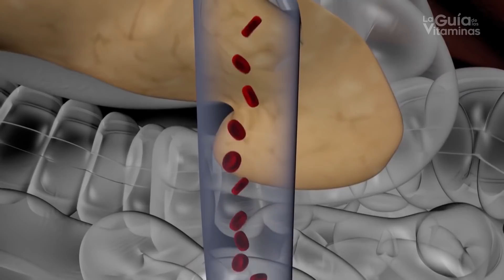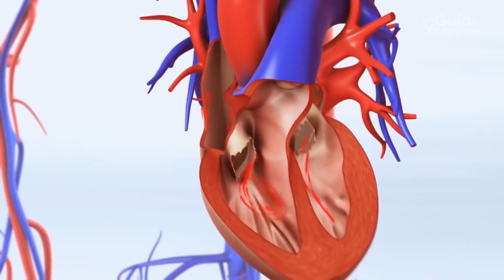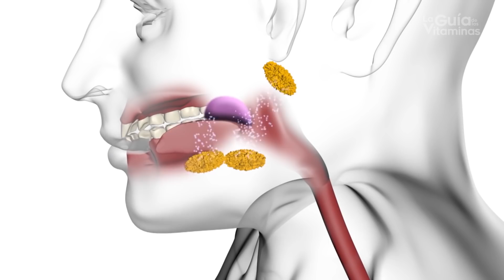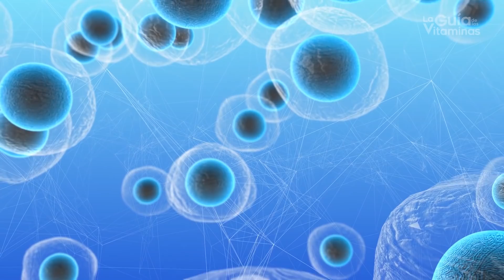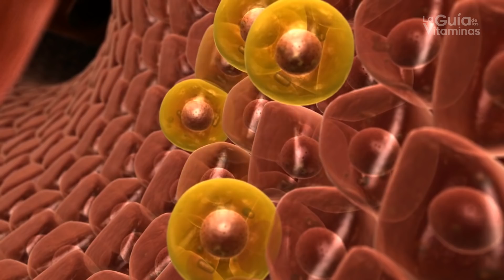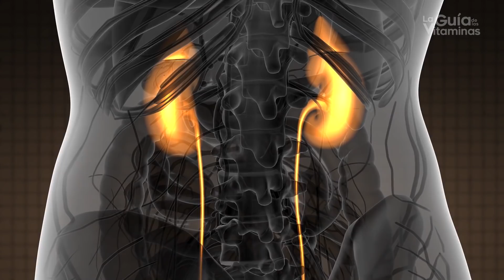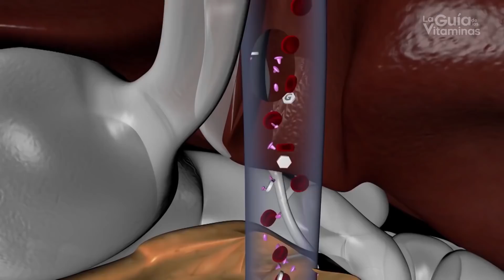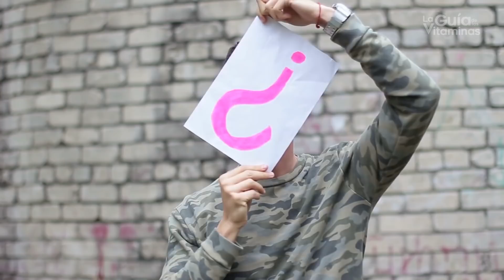11 formas de controlar el azúcar en la sangre naturalmente, controla tu diabetes y cuida tu salud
11 formas de controlar el azúcar en la sangre naturalmente.

Cuando se trata de tu salud, hay varias complicaciones que pueden ocurrir cuando se eleva el azúcar en la sangre, cuando se eleve el azúcar en la sangre a niveles anormales, tu cuerpo es menos sensible a la hormona conocida como insulina, como resultado tu cuerpo es menos hábil para transportar el azúcar de tu torrente sanguíneo a dentro de las células

Si se deja mucho tiempo el azúcar alto en la sangre puede ocasionar diabetes,

México dobla a los países de la Organización para la Cooperación y el Desarrollo Económicos (OCDE) en la prevalencia de diabetes, con 15.8% de su población entre los 20 y 79 años con esta enfermedad, cuando el promedio entre los países miembros es de 7%.

De acuerdo con el informe bianual Health at a Glance 2017, la prevalencia de diabetes tipos 1 y 2 en el país es una alerta de mortalidad, en comparación con Estonia, Irlanda, Luxemburgo, Suecia y el Reino Unido, donde sólo 5% de la población adulta padece este mal.

Se espera que para los próximos 10 años, las muertes debidas a diabetes aumentarán en un 50%, convirtiéndose para el 2030 en la séptima causa de muerte en el mundo.